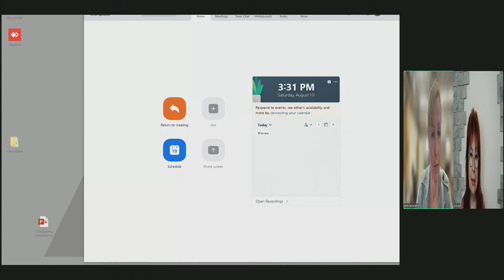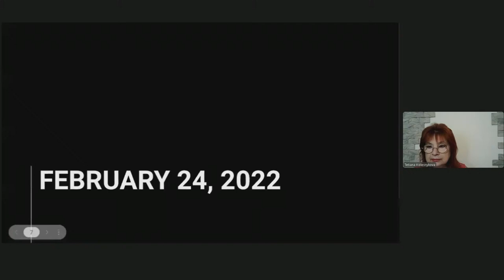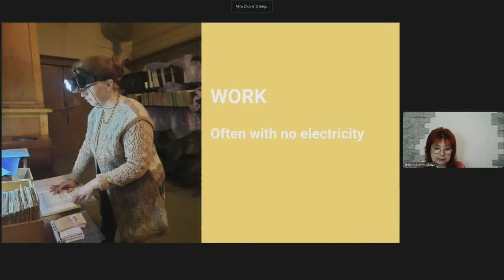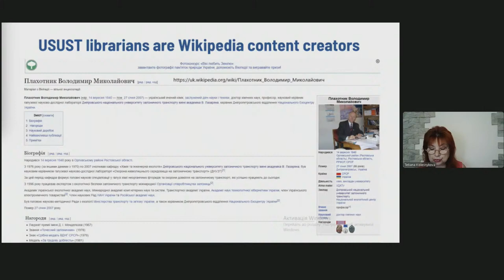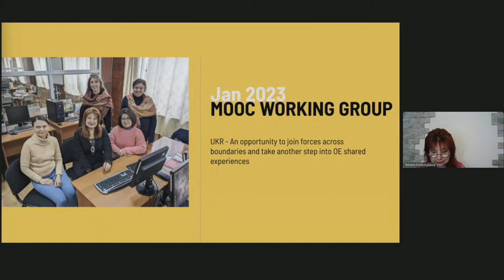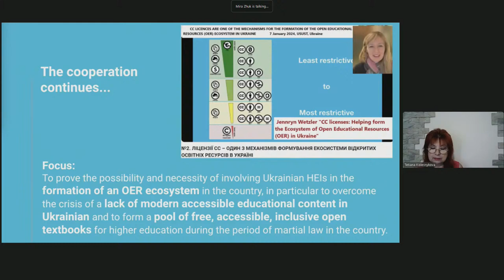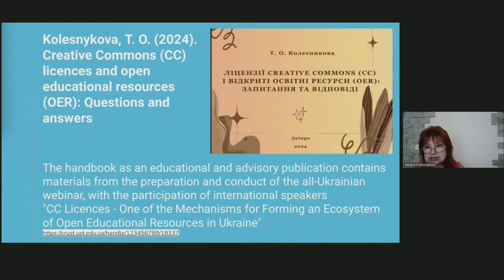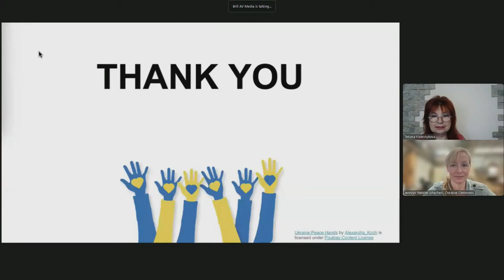Open Education and Collaboration Amidst War in Ukraine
Through our storytelling of recent events in 2023 and 2024, we will demonstrate the power of OER as a tool for cross country collaboration, connection and as support for learning communities in Ukraine. We will invite participants to join our collective story, as we explore ways to support Ukrainian colleagues translating and localizing OER on needed skills training amidst full-scale war.